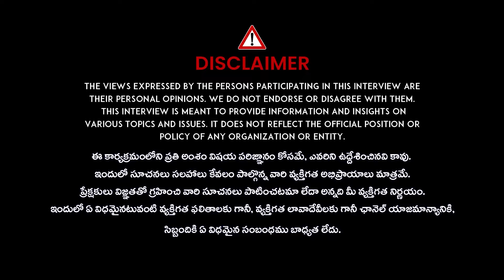Get Younger Glowing Skin |Cure PCOS, PCOD, Hibiscus Drink | Arunayoga | iD Health Care